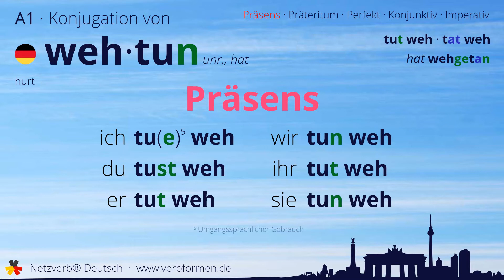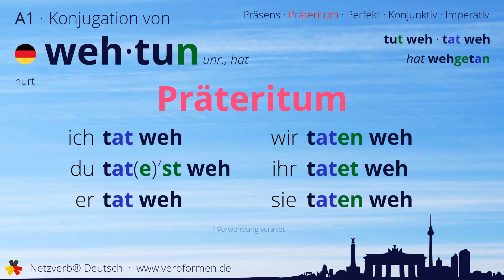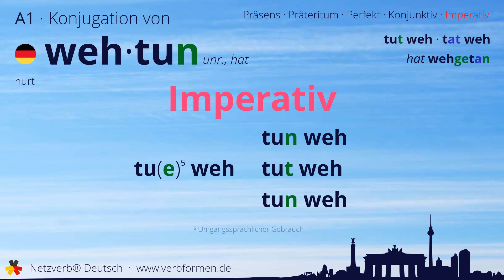Konjugation des Verb „wehtun“ - alle Zeitformen lernen, Übersetzung, Tutorial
Konjugation des deutschen Verb „wehtun“ in allen Zeitformen lernen. Präsens, Präteritum, Konjunktiv, Imperativ und Perfekt des Verbs wehtun mit Grammatik und Übersetzung. Tutorial bzw. Lernvideo zum Lernen des Verbs wehtun.

00:00 Einleitung
00:17 Stammformen
00:29 Präsens
00:53 Präteritum
01:25 Perfekt
01:54 Konjunktiv I
02:18 Konjunktiv II
02:43 Imperativ